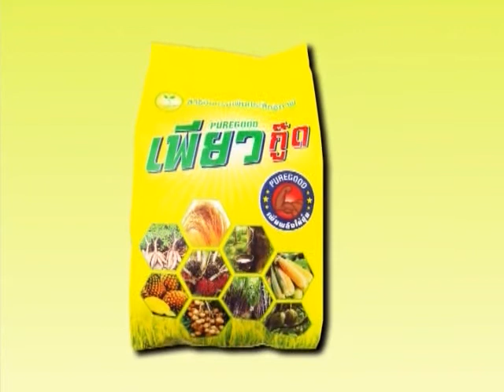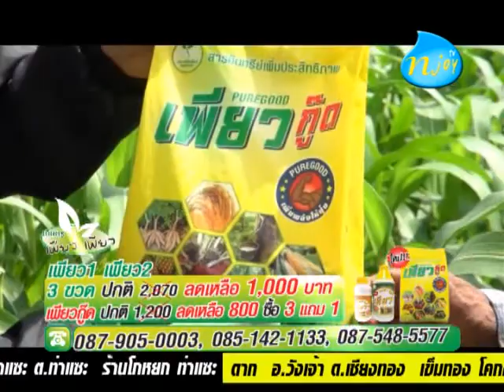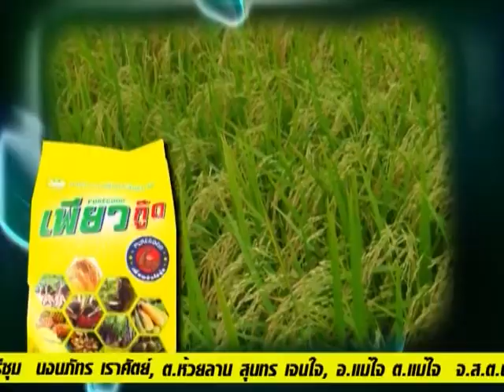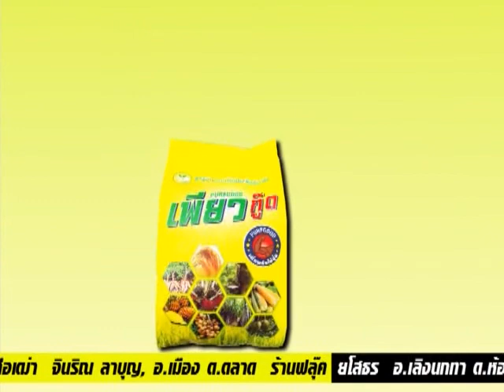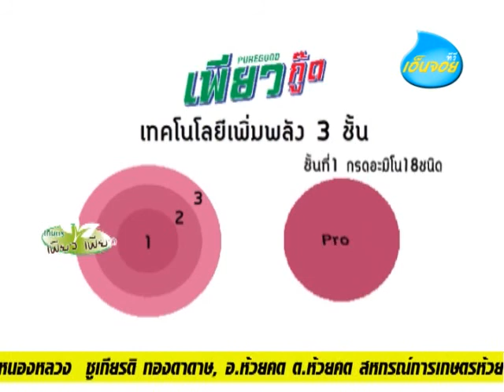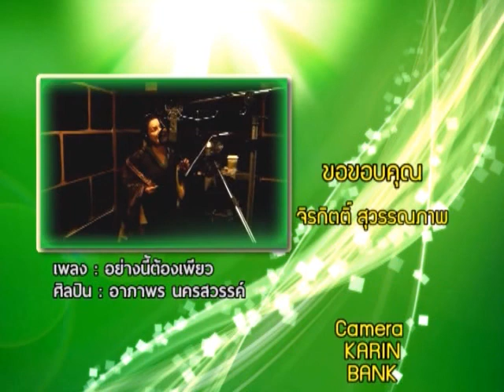เกษตร เพียวเพียว T25 ข้าวโพดอ่อน ลุงสำราญ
เพียว สินค้าเกษตรอินทรีย์ ที่มียอดขายอันดับ 1 สนใจโทร ,
เพียว1 สารอินทรีย์ช่วยเร่งการเจริญเติบโตให้กับพ­ืช สร้างภูมิต้านทานโรคและแมลง
เพียว2 อาหารเสริมพืชสูตรเข้มข้น มีธาตุอาหาร วิตามิน และกรดอะมิโนที่พืชต้องการครบถ้วน
เพียวกู๊ด สารอินทรีย์เพิ่มประสิทธิภาพให้กับปุ๋ยและ­ดิน เพียวกู๊ด เพิ่มพลังให้ปุ๋ย
สนใจชมรายการเพิ่มเติม ค้นหาคำว่า "เกษตรเพียวเพียว"
มีให้เลือกชม ทั้ง ข้าว , อ้อย , มัน , ยางพารา , พืชผักและผลไม้ทุกชนิด
สามารถติดตามรับชมรายการเกษตรเพียวเพียว ได้ที่จานดำ PSI ช่อง 82 กล่อง GMM Z , SUNBOX, ideasat, infosat ฯลฯ และกล่องจานดาวเทียมทุกชนิดสามารถรับชมได้